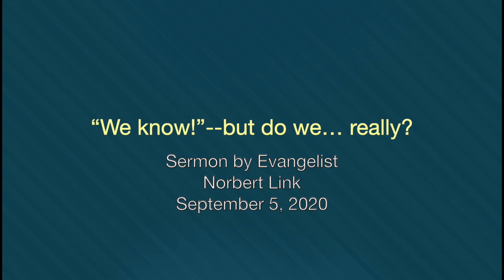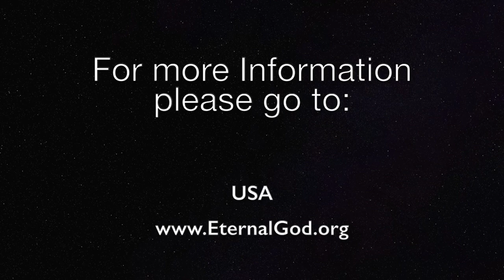“We know!” but do we… really?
In his first letter, John rejects the false teaching of Gnosticism.  Even today, God’s Church must fight against the spirit of antichrist. Converted Christians know the Truth, while growing more and more in right knowledge and understanding.